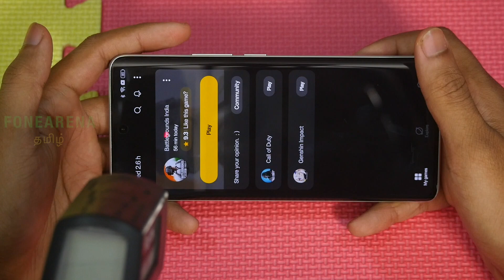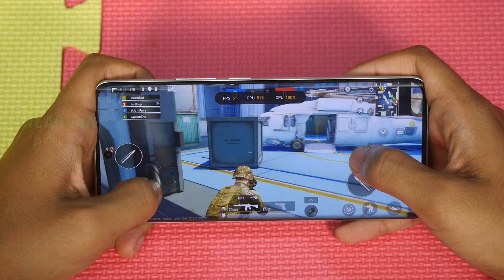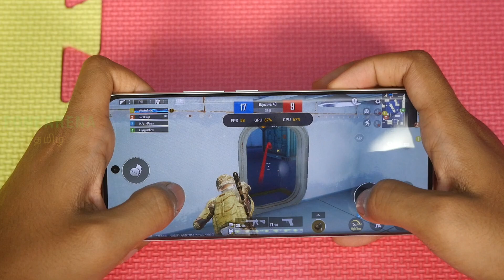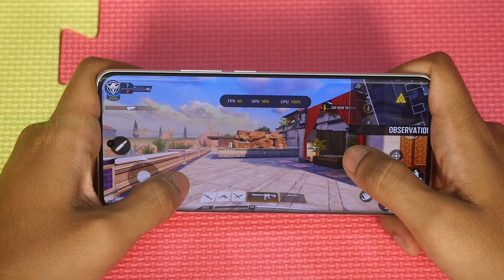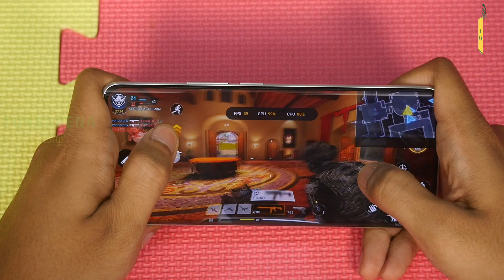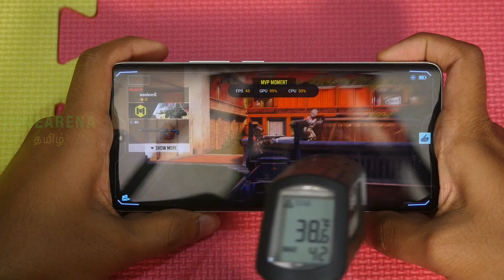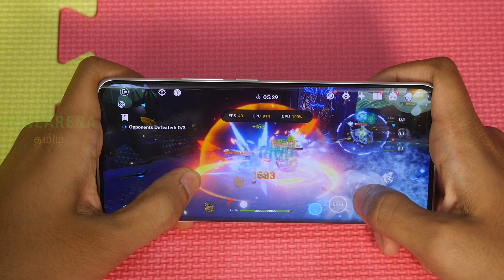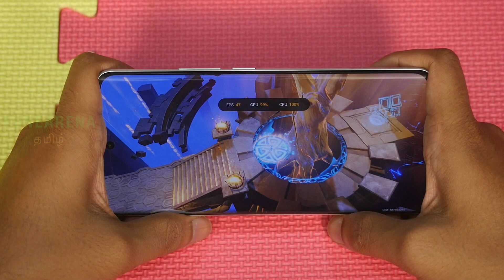realme 10 Pro+ Gaming — Dimensity 1080 எப்படி? Heating issue இருக்கா?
புதிய realme10ProPlus Dimensity1080 8GB RAM Benchmarks and Gaming performance எப்படி இருக்கு? Dimensity 1080-விட நல்லா இருக்கா? Heating issue இருக்கா? இந்த பதிவில்.

at Rs. 24,999 for 6GB + 128GB, Rs. 25,999 for 8GB + 128GB and Rs. 27,999 for 8GB + 256GB from Dec 14.